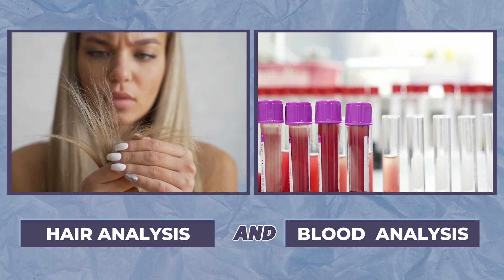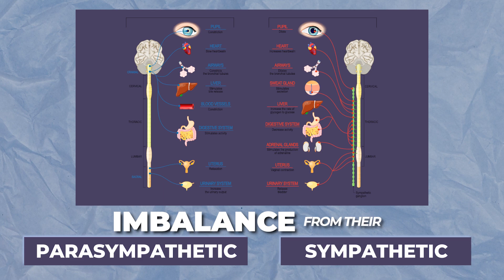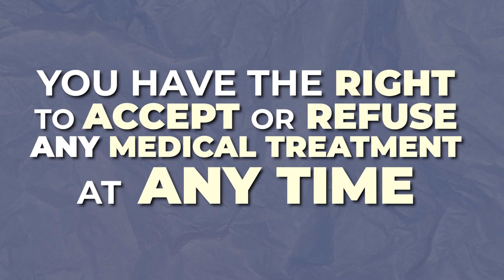How To Tell If You Have Heavy Metal Poisoning: Symptoms & Detection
Video: How To Tell If You Have Heavy Metal Poisoning: Symptoms & Detection
Do You Think You Might Have Heavy Metal Poisoning?
If you suspect you might have heavy metal poisoning, this video will help you learn how to identify the symptoms and get properly diagnosed. Learn about the common signs of heavy metal poisoning, and how to detect it through various tests and screenings. Watch this video to understand the warning signs of heavy metal poisoning and take control of your health!

❗⚠❗ Due to recent developments on YouTube we want to clarify that we will never ask you for money for us or charity. Beware of spammers, hackers and copycats.

Dr. Michael Pierce has 30 years of clinical experience in chiropractic neurology and metabolism and uses clinical and laboratory science-based reasoning wherever it is possible to provide safe and effective wellness and lifestyle changes in his practice for those suffering chronic pain or illness.
Dr. Michael Pierce is a trained Chef and a board certified in neurology by the American Chiropractic Neurology Board, which is the sole specialty board in neurology recognized by the American Chiropractic Association (ACA). The ACNB’s Diplomate program has achieved accreditation by the National Commission for Certifying Agencies (NCCA). Chiropractic as a discipline is endorsed by the US Department of Education, by the Department of Health and Human Services, is applied by the US military, and research is partially funded by the National Institutes of Health. The opinions presented here are not necessarily the opinions of any of these organizations.
1. Neurofeedback practitioners from BCIA.org
2. Chiropractic neurologists from ACNB.org

❗ Core concepts:
00:00 Introduction
00:28 How do you know if you need to test?
00:46 Symptoms for heavy metals
02:54 Sources for heavy metals
03:06 Dangers of heavy metals toxicity
06:00 Clearing heavy metals poisoning